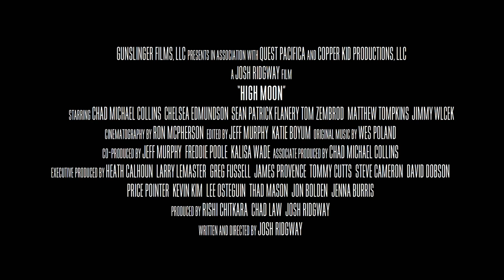High Moon | Official Trailer [HD] | Alliance Entertainment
Sharpen the axes and load the silver bullets! Things are about to get messy when a cowboy gunslinger awakens in modern day—just in time to take down a gang of vicious werewolf bikers.

Colt (Chad Michael Collins)—a gunslinging werewolf slayer from the old west—mysteriously rises from the grave, only to find that the band of werewolves that brutally murdered his wife are still running rampant generations later. Aided by a beautiful widow (Chelsea Edmundson), a skeptical town sheriff (Matthew Tompkins) and a corrupt Mayor (Sean Patrick Flanery), Colt must face off with the bloodthirsty creatures once again to save a sleepy southern town from destruction.

HIGH MOON (formerly titled HOWLERS) is available on VOD/Digital 5.14.19 and on DVD 7.2.19

Distributed by Distribution Solutions / Alliance Entertainment and Archstone Distribution
Presented by Gunslinger Films LLC, in association with Quest Pacifica and Copper Kid Productions

Written and Directed by Josh Ridgway

Produced by Rishi Chitkara, Josh Ridgway, Chad Law
Executive Produced by Heath Calhoun, Larry LeMaster, Greg Fussell
Co-Produced by Jeff Murphy, Freddie Poole, Kalisa Wade
Associate Produced by Chad Michael Collins

Cast: Chad Michael Collins, Chelsea Edmundson, Sean Patrick Flannery, Tom Zembrod,
Matthew Tompkins, Jimmy Wlcek